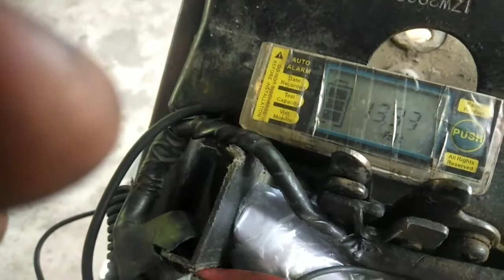Black wire ng 5pin regulator, Napakahalaga sa full wave